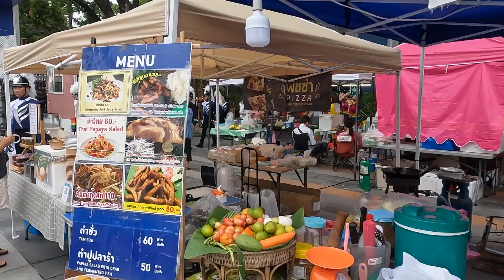Pride Day in Thailand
Just showing how Thailand does things. Just a video. Keep the comments positive.

It's free and good vibes